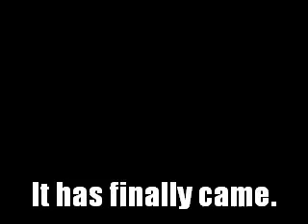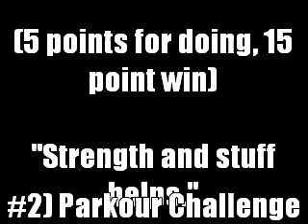Summer Beating 2011 (Episode 1) - Let's Start Fresh...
So last week we did the first episode of Summer Beating! And I'll tell you now, it was kind of insane. So if you don't know already SB2011 is where we make a list, then in summer we do everything on that list. The team the does most stuff, wins...